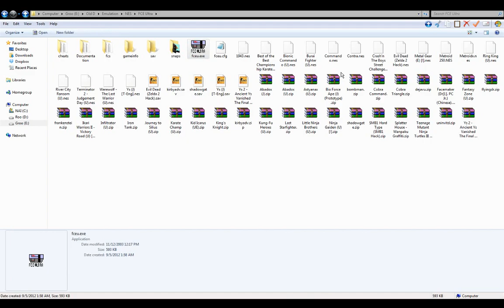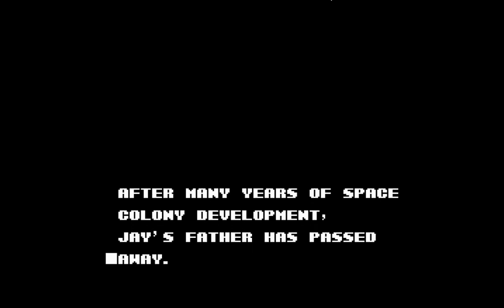CGN 2: Journey To Silius - Part 1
Special Ragequit Edition!

This part of the description totally not added 3 years later.